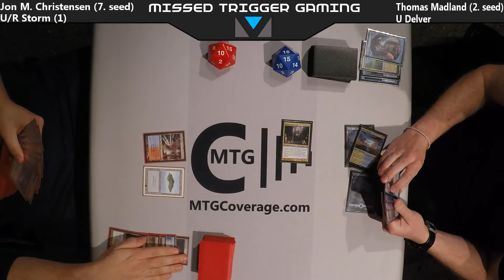Quarterfinals - Jon Magnus Christensen vs Thomas Madland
Missed Trigger Gaming: Open Series #3 2016/17 (Modern) - Quarterfinals

Jon Magnus Christensen (U/R Storm) vs Thomas Madland (U Delver)